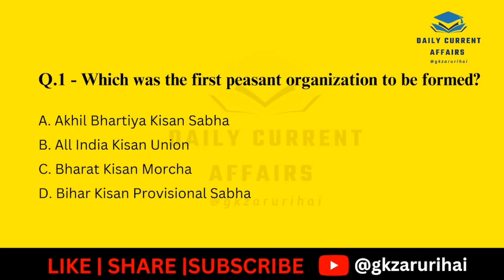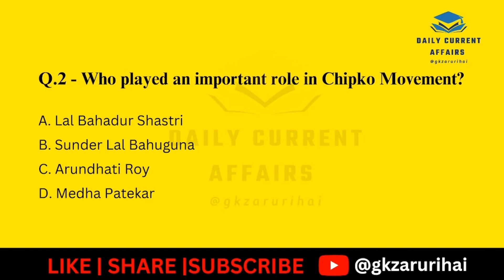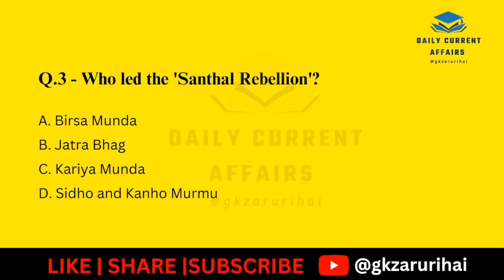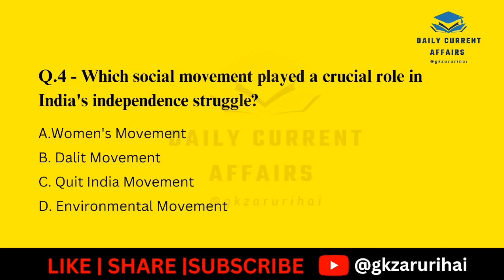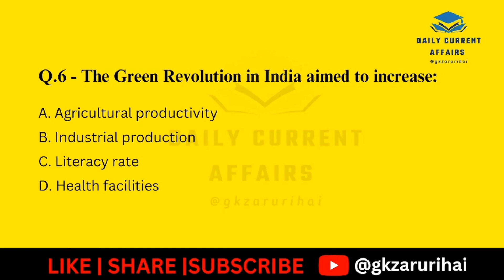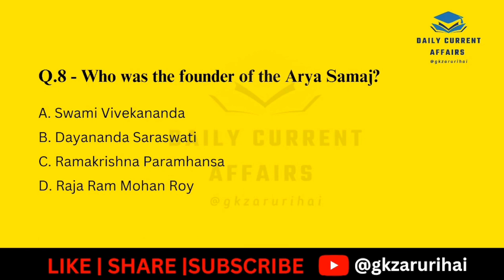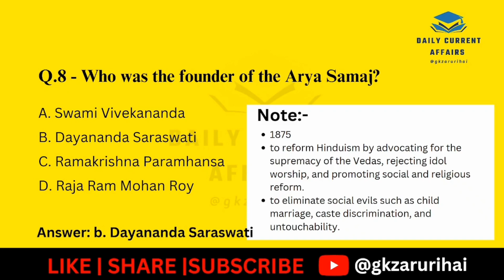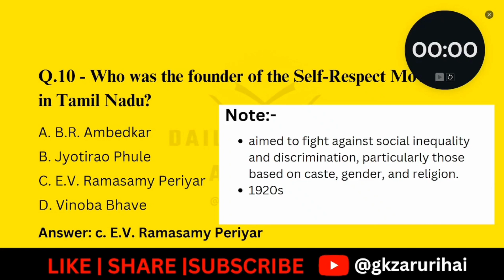Top Social Movement MCQs | JMI MSW Entrance | MA Sociology | By Sunidhi Sahni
In this video, we have covered the top MCQs on social movements that are useful for the JMI entrance exam in MSW, sociology, and CUET.

Whether you are a student preparing for an entrance exam or someone interested in learning more about social movements, this video is an excellent resource. So, sit back, relax, and prepare to enhance your knowledge of social movements with this informative and engaging video.

Social Movements
Social movements in india
Environment movements
jmi entrance
jamia msw entrance
jamia social work
Jamia entrance exam
jamia entrance preparation
JMI Entrance MSW
Masters in social work entrance jamia
Jamia M A Social work entrnace
jmi entrance exam 2023 jmi msw entrance paper
jmi msw
jmi admission 2022
jmi tarana
jmi university new delhi
jmi merit list 2022
jmi registration 2023
jmi ka admit card kaise nikale
jmi msw entrance paper
jamia msw entrance syllabus